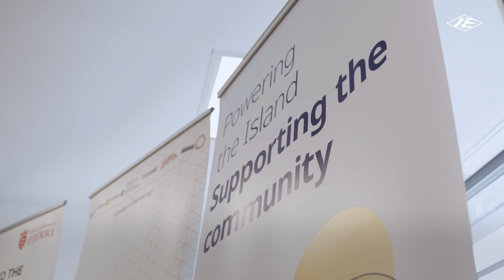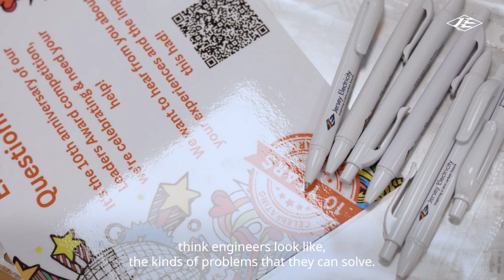What is a Leaders Award Grading and Judging event like?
In this video created by Jersey Electricity, we explore what happens at a Grading and Judging Event, about the competition and the wider impact of bringing engineering into classrooms!